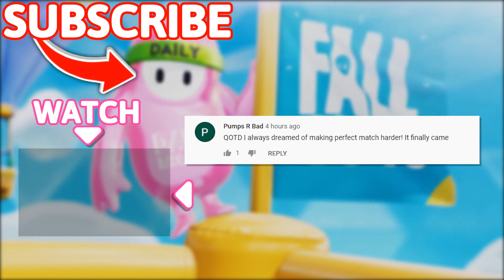Fall Guys WTF Moments #11 (Season 2)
Harris Heller

Timestamps:
00:00 - Intro
00:11 - Moments
14:04 - Outro